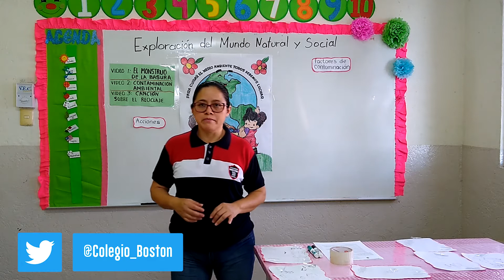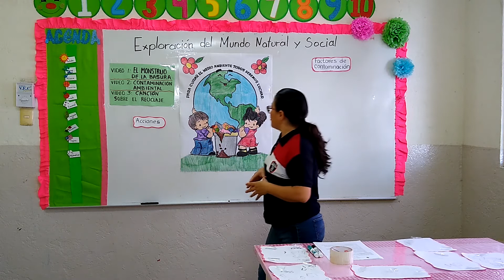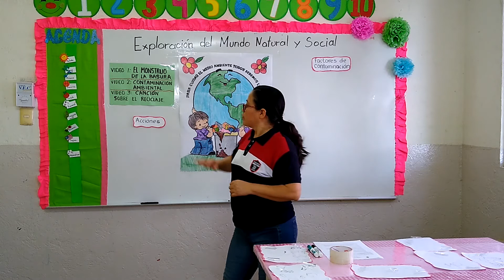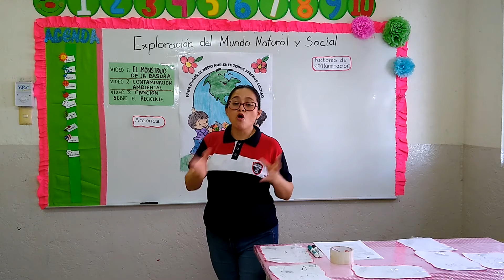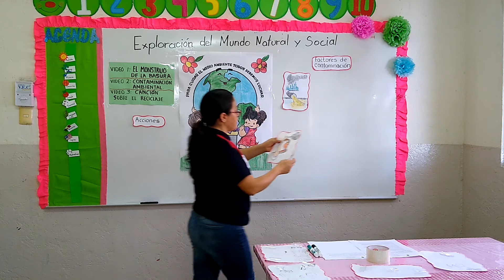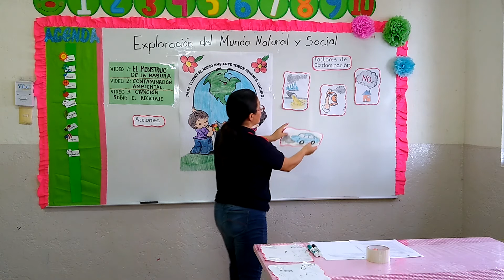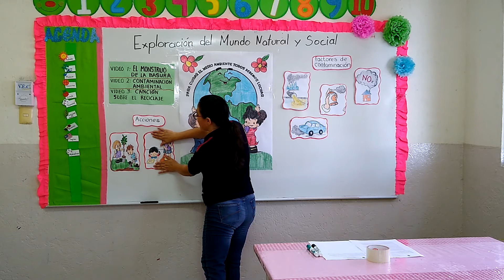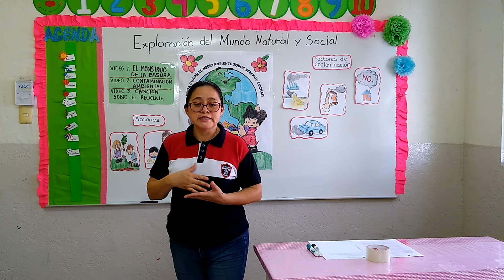Actividades de Exploración de 1° de Preescolar - 1 al 5 de junio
Actividades de Exploración de 1° de Preescolar - 1 al 5 de junio para los planteles Ixkún y Chichén.